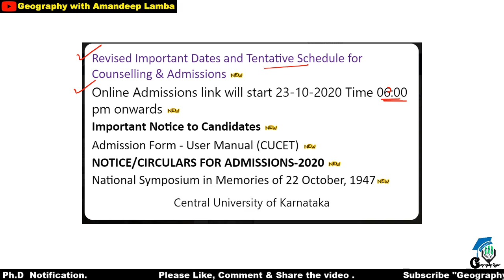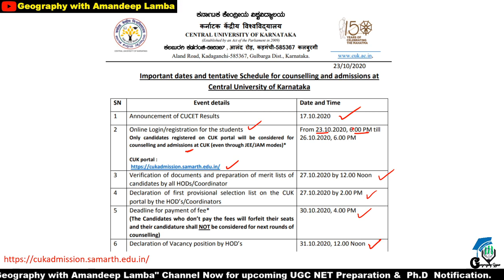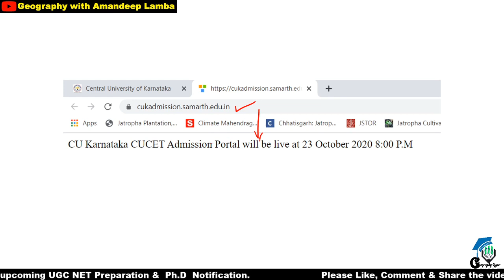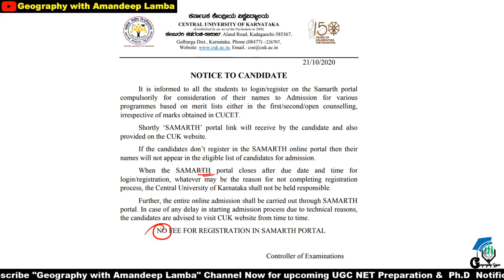Admission Form for Counselling | Central university of Karnataka | CUCET 2020 | Amandeep Lamba